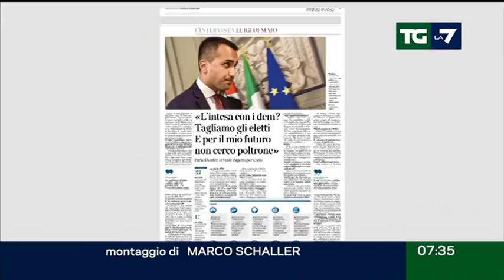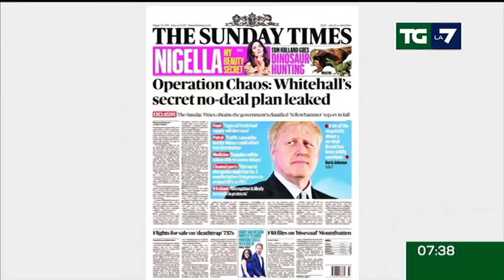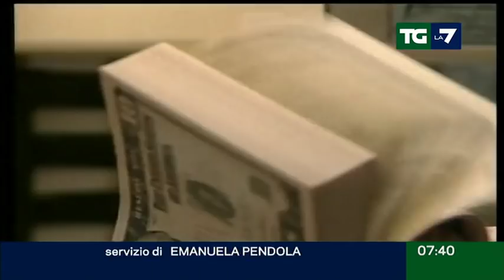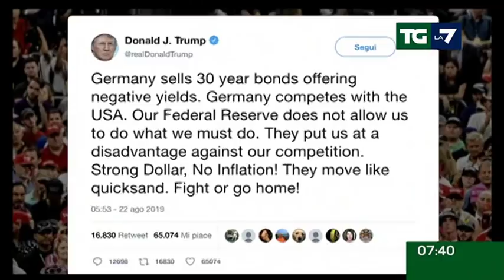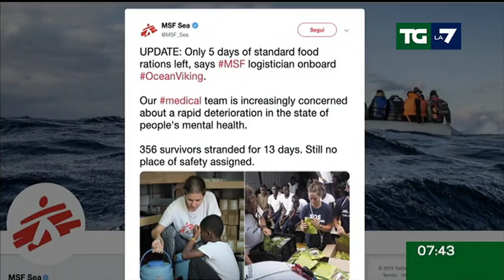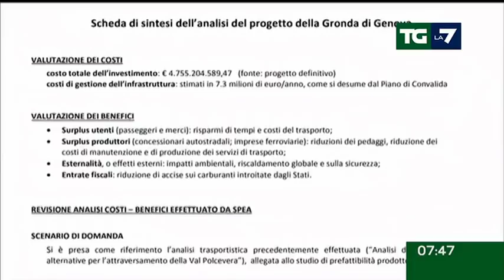Edizione delle ore 07.30 del 23/08/2019